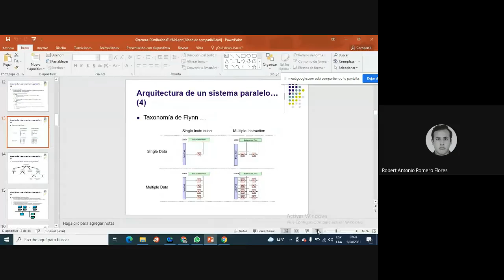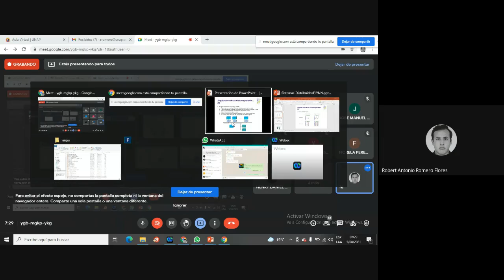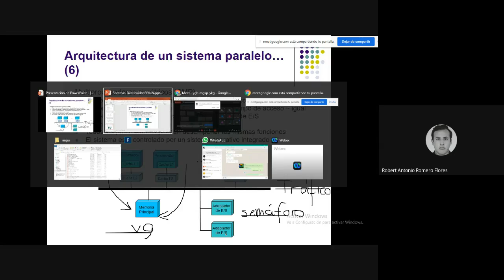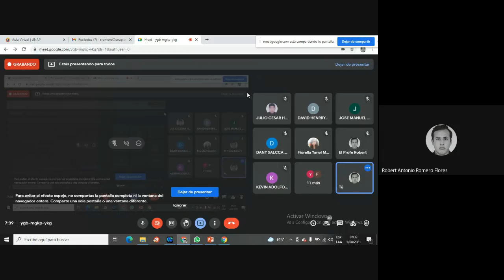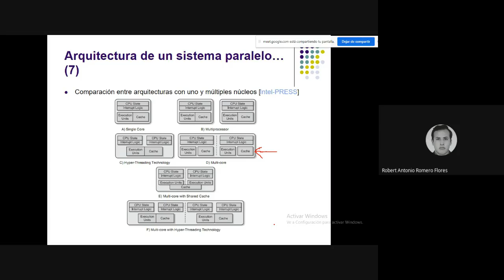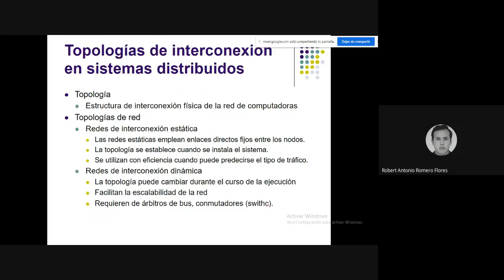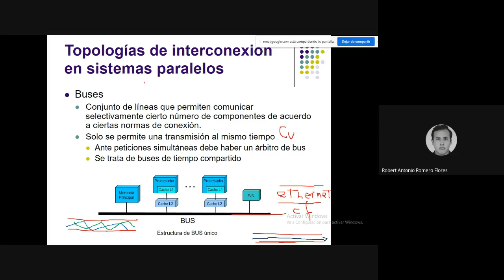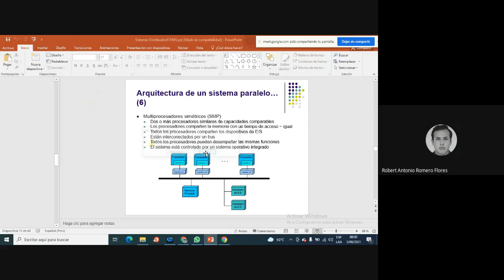Sistemas distribuidos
Conceptos y clasificacion de sistemas distribuidos